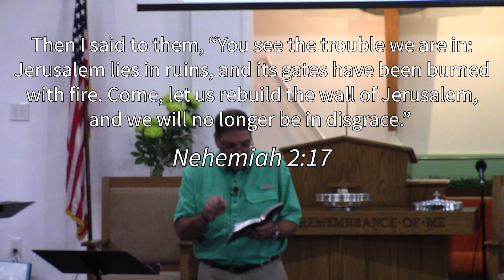There Is No "I" in Lead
We continue our series in Nehemiah, where we discuss the fact that there should never be a focus or emphasis on yourself when leading.